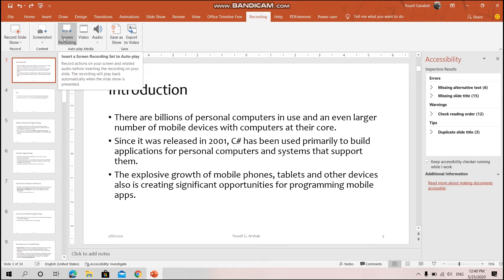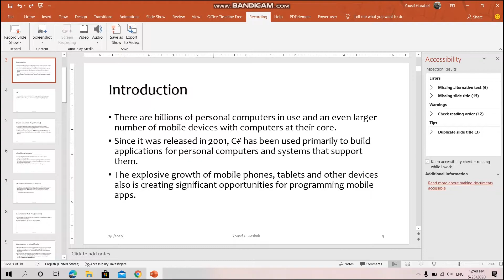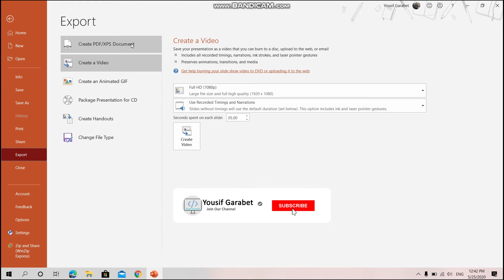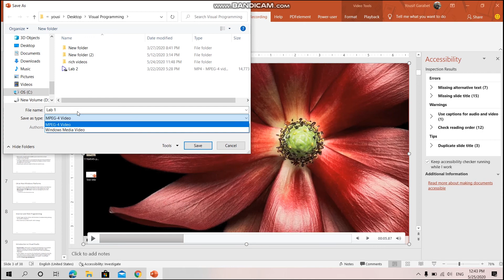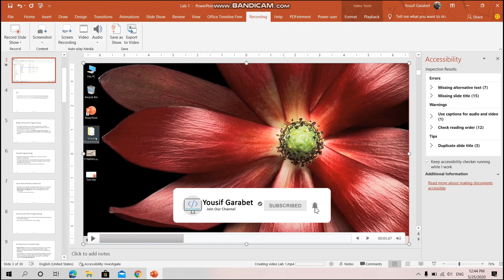PowerPoint Recording - پەوەرپوینت تومارکرن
ڤیدیویا چاردێ ژ زننجیرا فێرکاریێن پەوەرپوینت بکوردی
هەکەر تە مفا ژێ وەرگرت هیڤیە بەلاڤ بکەی  لگەل هەڤالێت خو دا ئەوژی مفای ژێ وەرگرن